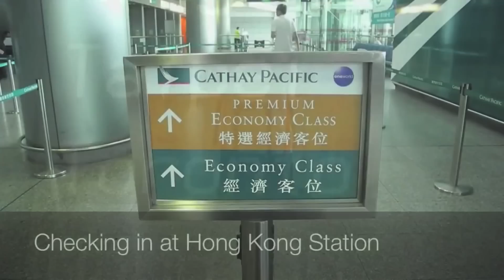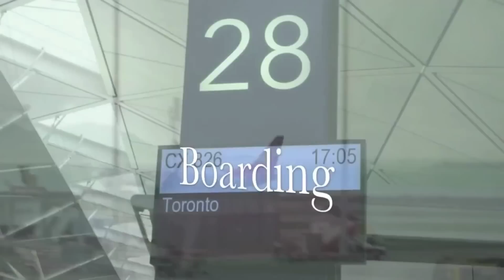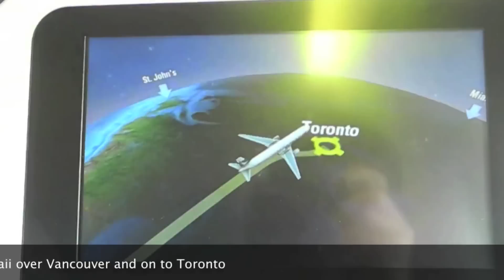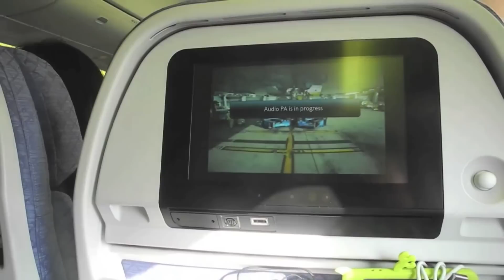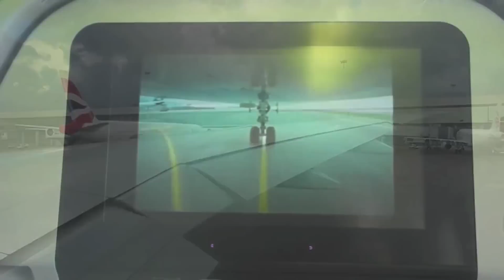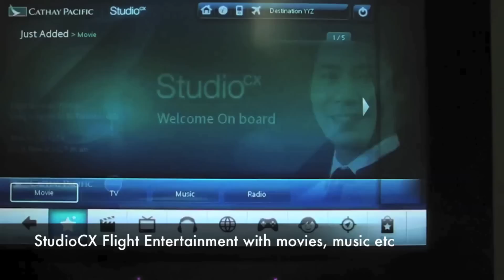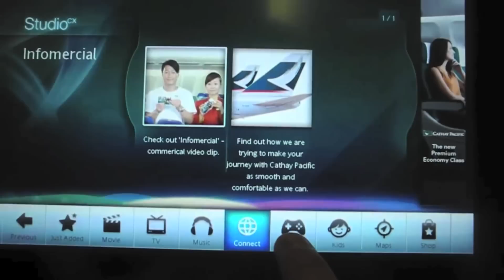Cathay Pacific Boeing 777-300ER Economy Class Review - Hong Kong ✈ Toronto CX826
This is the flight report of Cathay Pacific flight 826 from Hong Kong to Toronto.
First let me thank Cathay for a great trip. Even though it was my longest flight, it is certainly the most entertaining. The flight was not over the Arctic as the Captain wanted to fly with the jet-stream over the Pacific, so we flew over Taiwan, Japan, Northern Pacific Ocean, Vancouver and the Great Lakes.

Glimpse of the new business class and premium economy class on the 777. We were flying much faster than normal as we were flying the jet stream and not the polar route.

Flight Info:
Date -- June 27, 2012
Airline -- Cathay Pacific Airways (CX / CPA)
Flight -- CX 826 (HKG - YYZ)
Aircraft -- Boeing 777-367/ER
Registration -- B-KQB
Seat -- 54K (Economy)